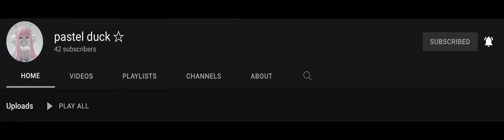Edit for all my friends! (Flash warning)